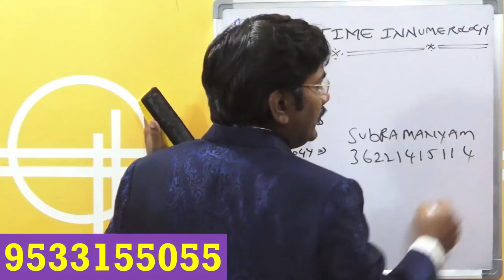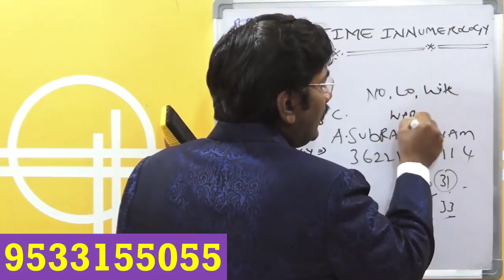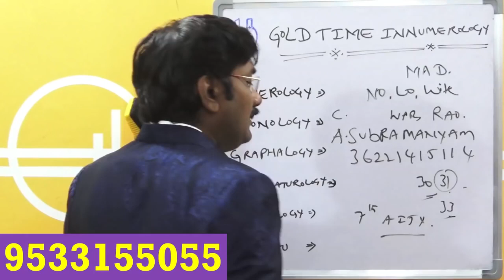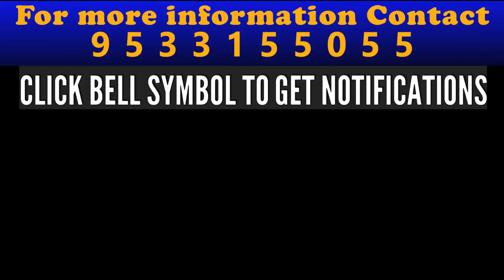How To Success In Life/Numerology In Telugu/Name Numerology/